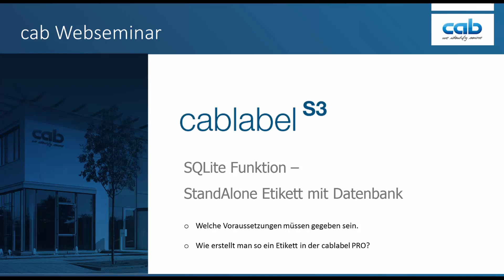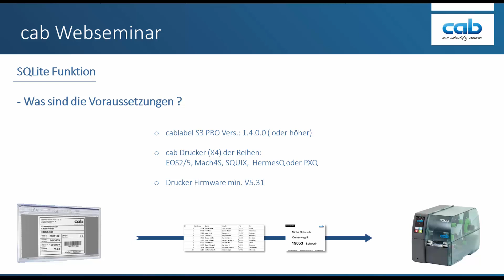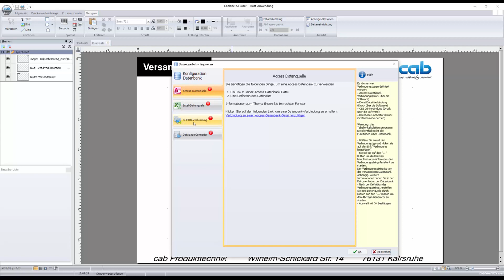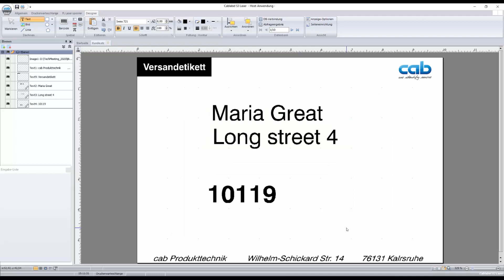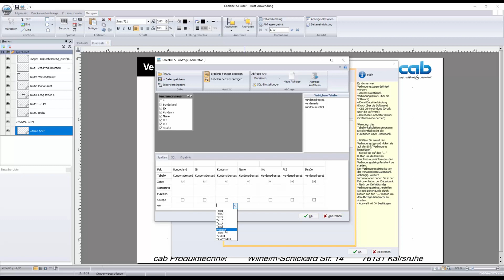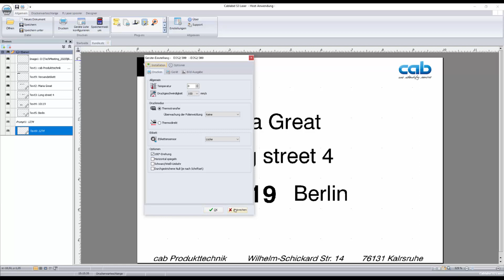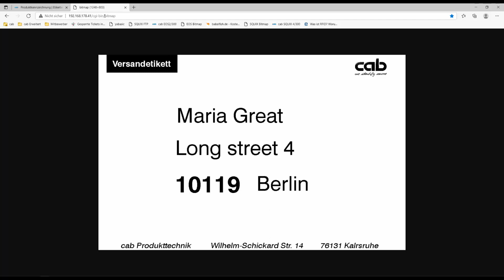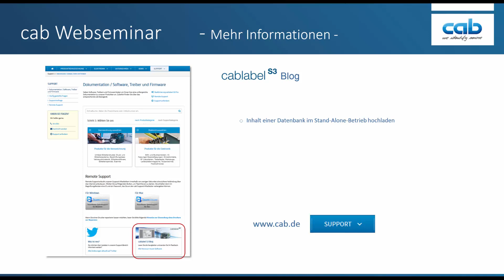cablabel S3 Tutorial: SQLite Funktion in der Etikettensoftware cablabel S3 Pro